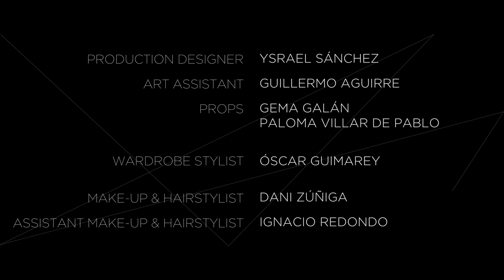JOHN GRVY - Ride ft. Sticky M.A. & InnerCut (Video)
Prod. @InnerCut
ft. @sticky_m.a
final mix. GATZ (@dwyr @johngrvy)

DIRECTED BY
HERMIDA / @thisishermida
PRODUCED BY
WONDER / @dear_wonder
STARRING
JOHN GRVY / @johngrvy
ANA ROMERO / @ansrams
FEATURIN
CARMEN BAMBA / @CARMENBAMBA
LEONOR MERCADER / @LEONORMERCADER
OSCAR GUIMAREY / @OSCARGUIMAREY
PAUL HERMIDA / @PAULHERMIDA
IGNACIO REDONDO / @IGNACIOREDONDO
YSRAEL SÁCHEZ / @YSRAELCONYGRIEGA
ALBERTO LEÓN / @LEONALB
EXECUTIVE PRODUCERS
LEONOR MERCADER / @LEONORMERCADER
PABLO HERMIDA / @THIISHERMIDA
JUAN ISASI
1 ST ASSISTAN DIRECTOR
ARCHI CRESPO
PRODUCTION MANAGER
LETICIA AMOR-JURADO / @AMORJURADO
PRODUCTION ASSISTANT
ALBERTO MADRID / @ALBERT_MADRID
DIRECTOR PHOTOGRAPHY
KIKO DE LA RICA / @DELARICAGB
CAMERA OPERATOR
MONTXO ESCUDERO
FOCUS PULLER
MIGUEL LÓPEZ / @
2ND UNIT FOCUS PULLER
JORGE SIRVENT / @
2 ND UNIT CLAPPER LOADER
DÁVID LÁZARO / @SOY_LAZARO.D
STILL PHOTOGRAPHY
CARMEN BAMBA / @CARMENBAMBA
PRODUCTION DESIGNER
YSRAEL SÁNCHEZ / @YSRAELCONYGRIEGA
ART ASSISTANT
GUILLERMO AGUIRRE

PROPS
GEMA GALÁN / @GEMA_ILUSTRAZOS
PALOMA VILLAR DE PABLO / @PALOMADEPABLO
WARDROBE STYLIST
OSCAR GUIMAREY / @OSCARGUIMAREY
MAKE-UP &amp; HAIRSTYLIST
DANI ZÚÑIGA / @DANNIZY
ASSISTANT MAKE-UP &amp; HAIRSTYLIST
IGNACIO REDONDO / @IGNACIOREDONDO
EDITOR
ALBERTO LEÓN / @LEONALB
COLOR GRADING
EL COLORADO
COLORIST
MAURO MAROTO / @
POSTPRODUCTION
MARTE VFX / @MARTEVFX
PRODUCER
BLANCA ESCUDERO
PRODUCER MANAGER
SILVIA CERRADA / @SILVIACERRADA
PRODUCTION ASSISTANT
SANDRA BONILLA / @SAN_BONI
SONIA PÉREZ / @SONIAPEREZ1659
VFX SUPERVISOR
SANTI GARCÍA-BLANES
3D ARTIST
RAÚL BATANERO
SARA DE GARAY
DAVID FERNÁNDEZ ALMAGRO / @DAVIDFERNANDEZALMAGRO
SERGIO NIETO
DIGITAL COMPOSITORS
FRAN PORRAS / @FRANEFEX
GUILLERMO VALERO
SERGIO ESCUDERO
VÍCTOR GARCÍA RIVERO / @3DSIGNS_
ONLINE EDITOR
DAVID SANTOS LOBO / @DSANTOSLOBO

SET
MR FACTORY
REAL TIME PREVIZ EXECUTIVE PRODUCER
JUAN LUIS BRAVO
REAL TIME PREVIZ TECHNICAL DIRECTOR
COKE MOMO / @COKEONE
REAL TIME PREVIZ TECHNICIAN
FRAN LLESTA
REAL TIME PREVIZ PRODUCER
PILAR DIESTE
LIGHTING EQUIPMENT
KILOWATIOS LUZ / @KILOWATIOSLUZ
GAFFER
LUIS FRANCISCO MARTÍN / @KILOWATIOSLUZ
SPARKS
MARIO GUIJARRO / @MARIO_GUIJARRO2
FÉLIZ BARTOLOMÉ / @FELIXBARTOLOMEAVILA
TASIO DE LA RICA
SPECIAL THANKS
JJ RICHARDS / @JJRRIICCHHAARRDDSS
CORTACABEZA / @CORTA_CABEZA
44 STUDIO / @44STUDIO_OFFICIAL
ZAGV / @ZAGVOFFICIALSITTE

G R I S mixtape out now!

Connect with JOHN GRVY